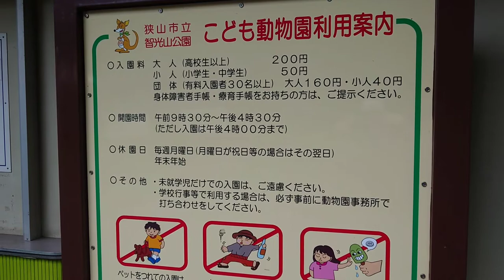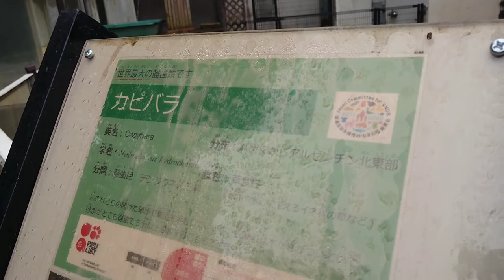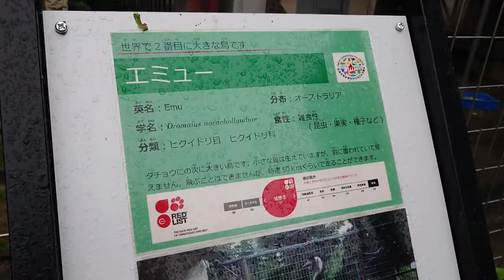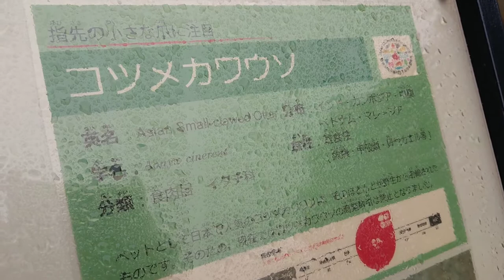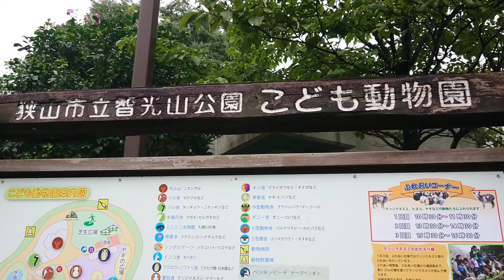KAWAGOE 初夏の埼玉 智光山公園こども動物園はこんな所！ カメ＆エミュー＆ワラビーたち！early summer JAPAN CHIKOZAN wild life park!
KAWAGOE【動物園】初夏の話題の埼玉
 智光山公園 こども動物園はこんな所です！

大人200円 小学生未満無料
川越から11km

CHIKOZAN wildlife park 3.3hr! only 11km from KAWAGOE ! 관광 观光 การท่องเที่ยว

adult200yen

普段はふれあい体験も充実しています！